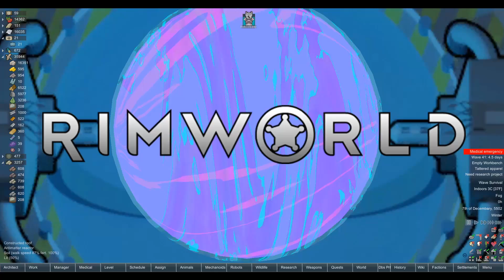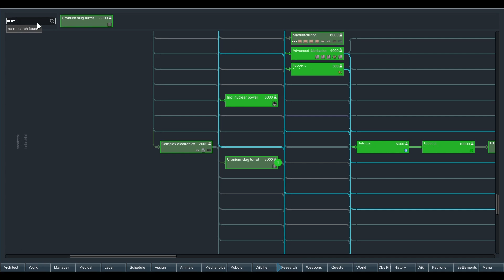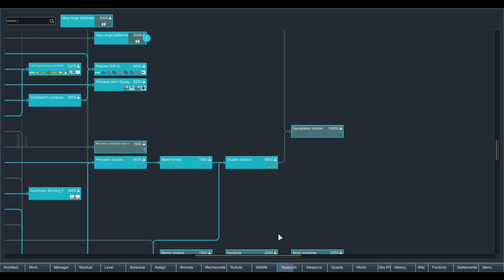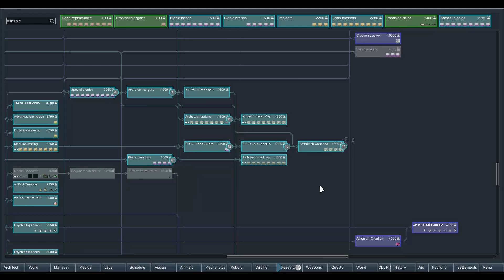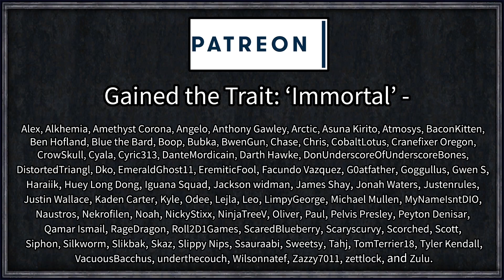Rimworld: Father of Machines #15 - Robo... Mummy?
A lonely robo-scientist, desperate to be left alone to work on his greatest project, seems out a remote rimworld free of laws and restrictions to build the greatest and friendliest robots mankind has ever seen. But will life on the Rimworld, and it's many unexpected dangers, force the fearful scientist down a much darker path?

=== Mod Info ===

Achtung!

Level Up!

Medical System Expansion - Revived (Legacy)
Created by Abraxas

Misc. Robots

Misc. Craftable Robots
Created by leion247

Misc. Training

MSE - Prosthetic Combat - Revived
Created by Abraxas

Project RimFactory Revived
Created by Zymex

Prosthetic Combat Framework
Created by Jon

RPG Style Level Up Mod

Science Never Stops: Ambition of the Cosmic
Created by explodoboy

Snap Out!

Solar Flares Affect Mechanoids
Created by ❄sirrandoo

BondageBed Torture
Created by 金兔子拉面

Borg Race Injection and Research Patch
Created by Darkstar

 === Links ===